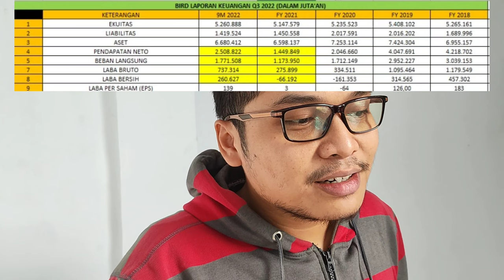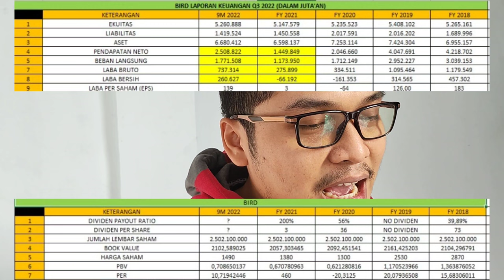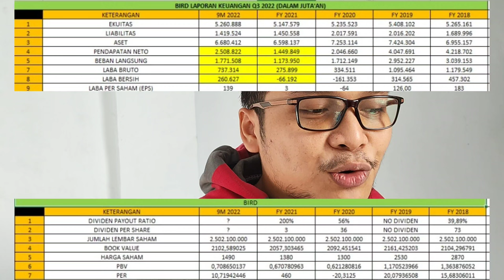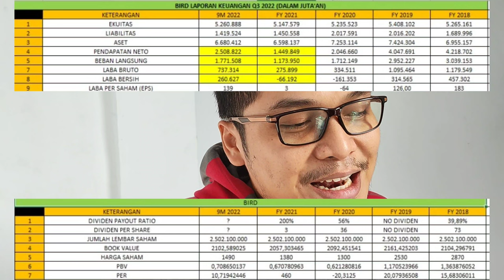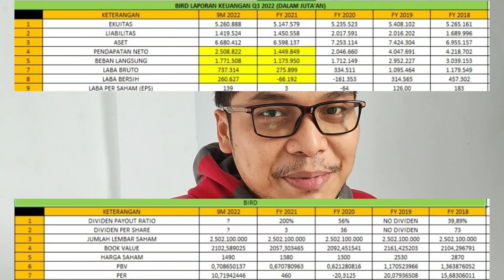PT. BLUE BIRD TBK. (BIRD) LAPORAN KEUANGAN KUARTAL III 2022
Membahas Saham BIRD berdasarkan analisa pribadi. Semoga bermanfaat.